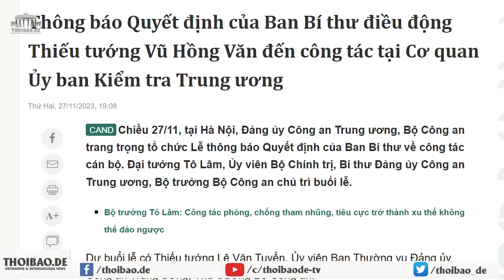Tô đại ưu ái em rể bất tài nấp sau lưng Tổng?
Ủy ban do ông Trần Cẩm Tú đứng đầu nắm toàn quyền sinh sát, với các bản thông cáo báo chí “hạch tội,” đề nghị xử lý các quan chức “có sai phạm đến mức phải kỷ luật” và “gây hậu quả rất nghiêm trọng, dư luận xấu, ảnh hưởng đến uy tín của đảng…”. Ở đây xem như Vũ Hồng Văn có chỗ nấp an toàn.